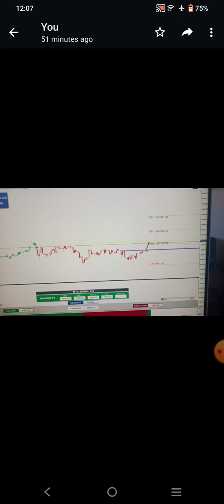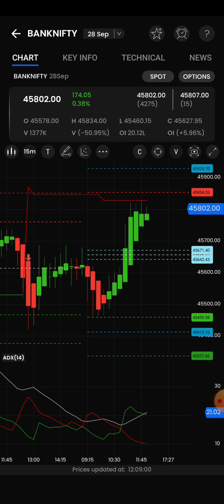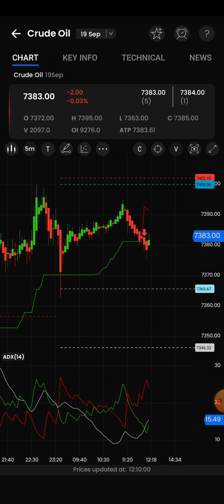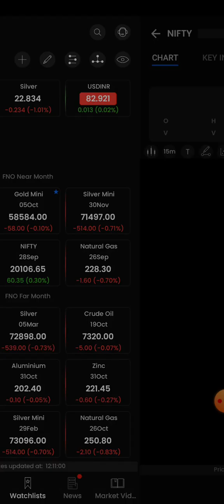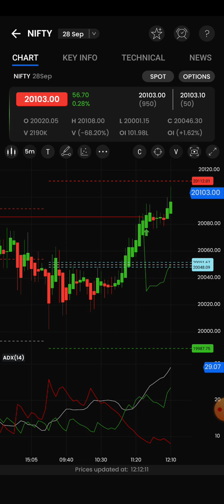12Pm Option daily profit Strategy நிஃப்டி/BankNifty/Crude oil/Ng live intraday technical analysis